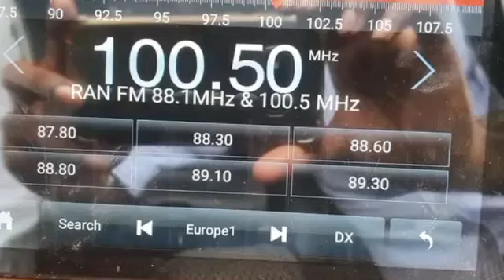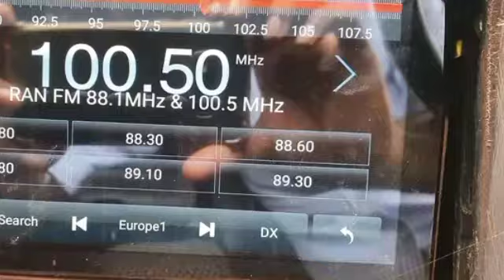Vehicle for sale in Sri lanka | low price car for sale | low budget vehicel car sale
ඇති මුදලට හොදම තත්වයේ වාහන මිලදී ගැනීමට හුවමාරුවට සහ විකිණීම එකම වහලක් යටින්.